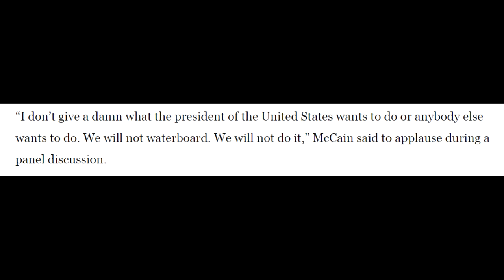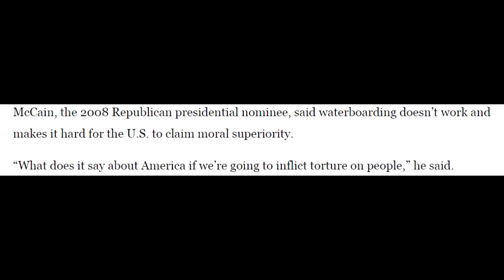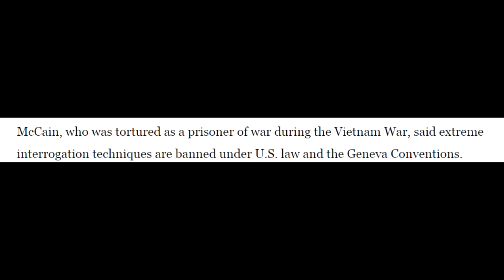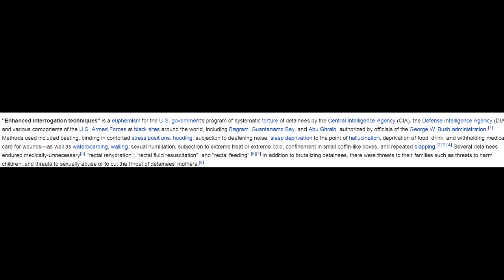John McCain Says He Will Not Allow Trump To Bring Back Torture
John McCain Says He Wont Allow Waterboarding

Thank you all for your support, none of this would be possible without you amazing souls!

Hello everyone, today I will be breaking down a story in which John McCain was speaking at the Halifax International Security Forum and he expressed his staunch disapproval and position against waterboarding and torture in general. On the campaign trail Trump has said many things about how torture is great and he will bring back waterboarding, which makes McCain's statement quite interesting. Will McCain take Trump to court over trying to bring back waterboarding if he really does?